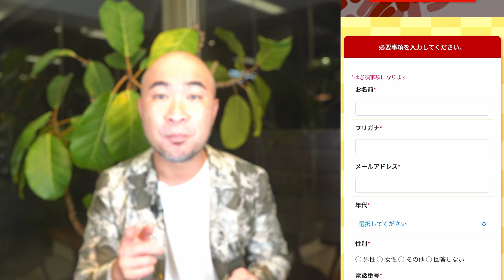【湖池屋プライドポテト】１位のデザインが商品化！6種類から選ぶ投票キャンペーン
日本の神業 金沢総選挙【2024】｜株式会社湖池屋

📝人気投票 / 総選挙のキャンペーン事例解説ブログもチェック！
📝飲食のキャンペーン事例解説ブログもチェック！